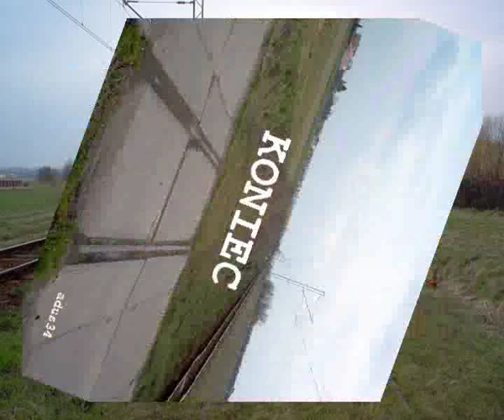Nieczynna linia kolejowa Orzesze-Gliwice